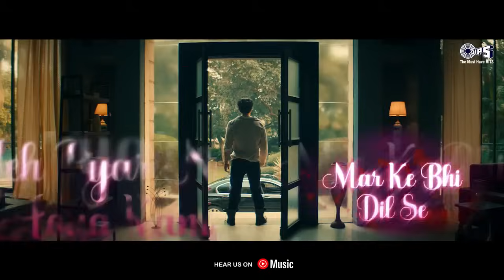Chaha Hai Tuj Ko Chahunga Har Dum | Sanjeev Rathod | Ishq Yeh Tera Sab Kuch Hai Mera Teri Judai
Song Details:
Song Name: Chaha Hai Tujhko
Original Film/Album Name: Mann
Star cast: Pearl V Puri, Sanjeeda Shaikh
Singers/Artist: Sanjeev Rathod
Lyrics: Sameer Anjaan
Music Director: Sanjeev-Darshan
Music Producer Mix & Master - Aditya Dev
Producer: Kumar Taurani
Music Arranger & Recording Engineer: Aditya Dev

Video Credits:
Creative Director: - Amanninder Singh
Dop: - Anurag Solanki
AD’s:- Gaurav Sharma, Sayed
Editing: - Zipsi
Line producer- Satish Kakade
Art Director: - Sheena Gola
Styling -: Jyoti Aneja
Styling Team: Krish Saini, Jeenali Solanki

Lyrics:
Ishq Yeh Tera Sab Kuch Hai Mera
Teri Judai Sehna Paunga
Chod Ke Mujh Ko Tu Jo Gayi Toh
Jeena Paunga Mar Hi Jaunga
Chaha Hai Tuj Ko Chahunga Har Dum
Mar Ke Bhi Dil Se Yeh Pyar Na Hoga Kam
Tu Mere Khayalon Pe Iss Tarah Se Chhaai Hai
Jub Bhi Koi Aahat Ho Lagta Hai Tu Aai Hai
Aati Jaati Saanson Ko Intezar Tera Hai
Mujhko Mujhse Bhi Zyada Aitbar  Tera Hai
Dil To Mera Hai Par Teri Hai Dhadkan

Khwabon Ke Darichon Meib Tera Aana Jaana Hai
Meri Chahatain Hai Kya Bus Tera Fasana Hai
Khushgawar Lumhon Ko Beqarar Raaton Ko
Kaise Bhool Jaaun Main
 Ishq Wali Baaton Ko
Tera Hoon Tera Khata Hoon Yeh Kasam
Teri Yaad Jo Aati Hai Mere Aansun Behte Hain
Apna To Milan Hoga Pal Pal Yeh Kehte Hain
Kya Yeh Zindgani Hai Bus Teri Kahani Hai
 Bus Teri Kahani Hai Yeh Joi Zindgni Hai
Chaha Hai Tuj Ko